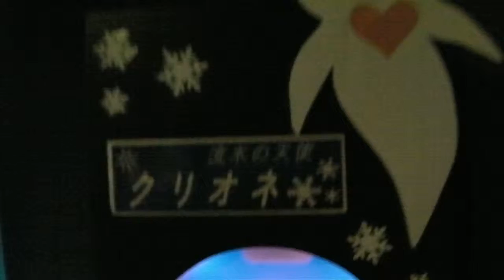クリオネの展示